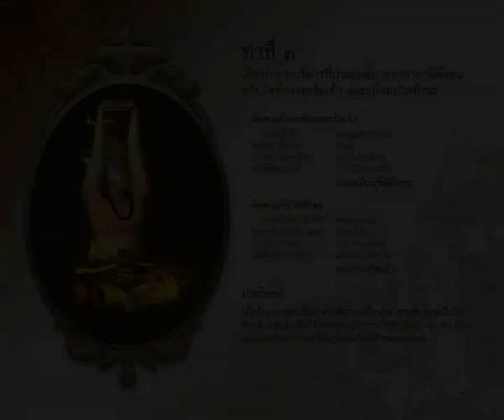ฤาษีดัดตนท่าที่๓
From NECTEC THAILAND